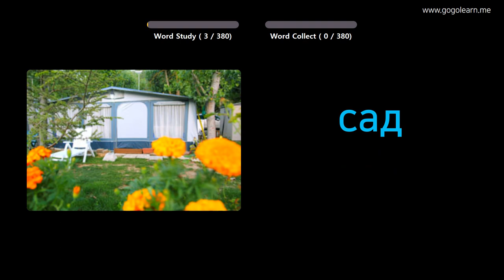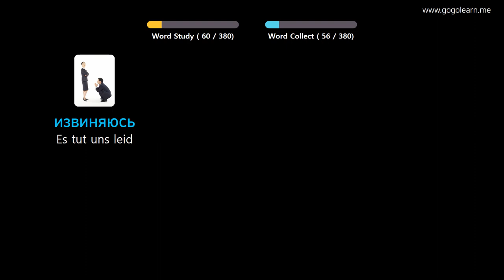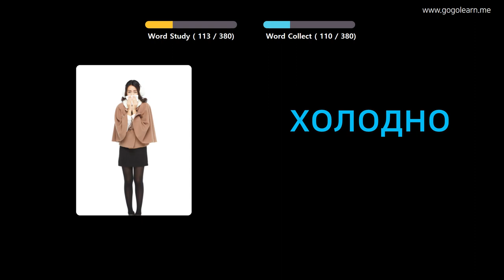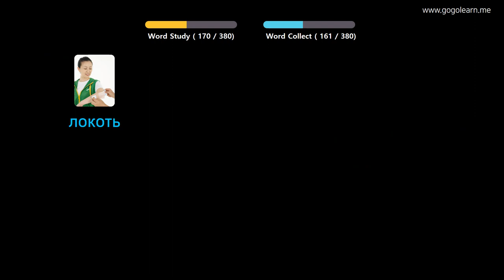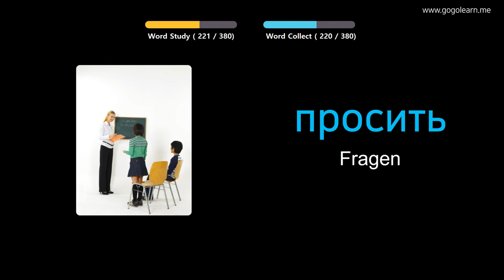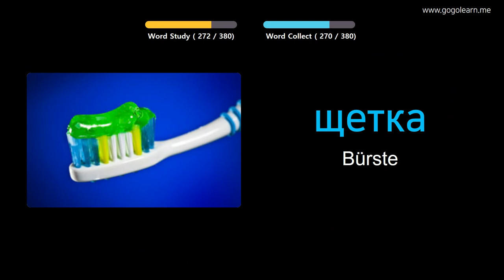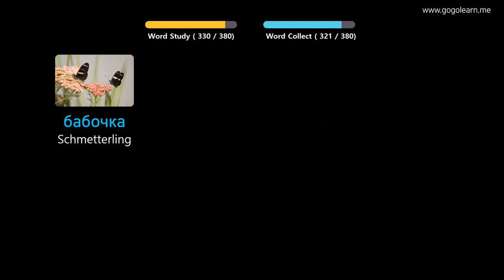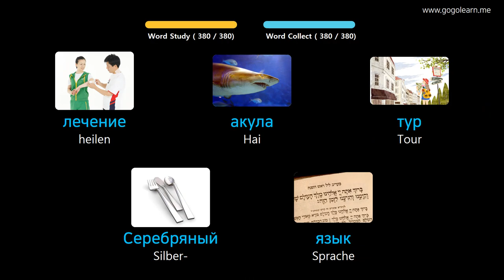Russisch Lernen Durch Bilder |Russisch Wortschatz Grundlegende Kinder | Golearn